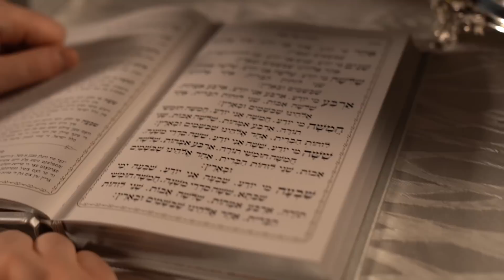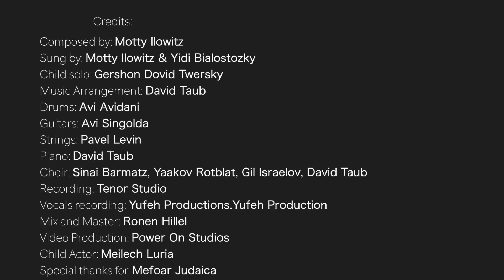אחד מי יודע - מאטי אילאוויטש & יודי ביאלוסטוצקי | Echad Mi Yodea - Motty Ilowitz & Yidi Bialostozky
One of the ‘piyuttim’ found in the Haggadah Shel Pesach is the chant of “Echad Mi Yodea” (see lyrics below). This traditional song enumerates various concepts and teachings in a pattern of a fun and creative buildup.
Motty took the first seven verses of it and - with a twist of Yiddish translation – composed an original composition, illustrating the poetic acuity and structural buildup of this beautiful, ancient hymn.

The ‘second’ verse is, obviously, "שנים מי יודע" (Who knows two? I know two). Motty thought of an idea… How about having a duet and have ‘two’ people sing this?
With the addition and stunning combination of the beautiful voice of the famous singer Yidi Bialostozky, the result was “one” of a kind!

Nothing is more sweeter that the voice of a child expressing “four are our holy Mothers”! Child soloist Gershon Dovid Twersky (Meilech Luria) joined us and added such beauty to the entire concept.

Credits:

Composed by: Motty Ilowitz
Sung by: Motty Ilowitz & Yidi Bialostozky. - Child solo: Gershon Dovid Twersky.
Music Arrangement: David Taub
Drums: Avi Avidani
Guitars: Avi Singolda
Strings: Pavel Levin
Piano: David Taub
Choir: Sinai Barmatz, Yaakov Rotblat, Gil Israelov, David Taub.
Recording: Tenor Studio
Vocals recording: Yufeh Productions.
Mix and Master: Ronen Hillel
Video Production: Power On Studios
Child Actor: Meilech Luria
Thumbnail design: Yanky Heller
Digital marketing: Motty Klien @music on time

Special thanks to The Loft. Heritage Silver. Mefoar Judaica.

Lyrics:

אֶחָד מִי יוֹדֵעַ. אֶחָד אֲנִי יוֹדֵעַ.
אֶחָד אֱלֹהֵינוּ שֶׁבַּשָּׁמַיִם וּבָאָרֶץ
איינס איז דער באשעפער פון הימל און ערד.

שְׁנַיִם מִי יוֹדֵעַ. שְׁנַיִם אֲנִי יוֹדֵעַ.

שְׁלֹשָׁה מִי יוֹדֵעַ. שְׁלֹשָׁה אֲנִי יוֹדֵעַ.
דריי הייליגע טאטעס.

אַרְבַּע מִי יוֹדֵעַ. אַרְבַּע אֲנִי יוֹדֵעַ.
פיר הייליגע מאמעס
דריי הייליגע טאטעס
צוויי הייליגע לוחות

חֲמִשָּׁה מִי יוֹדֵעַ. חֲמִשָּׁה אֲנִי יוֹדֵעַ.
פינף הייליגע חומשים
פיר הייליגע מאמעס
דריי הייליגע טאטעס
צוויי הייליגע לוחות

שִׁשָּׁה מִי יוֹדֵעַ. שִׁשָּׁה אֲנִי יוֹדֵעַ.
זעקס הייליגע משניות
פינף הייליגע חומשים
פיר הייליגע מאמעס
דריי הייליגע טאטעס
צוויי הייליגע לוחות

שִׁבְעָה מִי יוֹדֵעַ. שִׁבְעָה אֲנִי יוֹדֵעַ.
זיבן איז די הייליגע שבת
זעקס הייליגע משניות
פינף הייליגע חומשים
פיר הייליגע מאמעס
דריי הייליגע טאטעס
צוויי הייליגע לוחות
און איינס איז דער באשעפער
ברענג דעם יום שכולו שבת ווען די גאנצע וועלט הערט
אז: איינס איז דער באשעפער פון הימל און ערד.